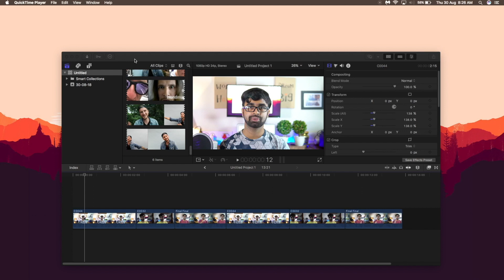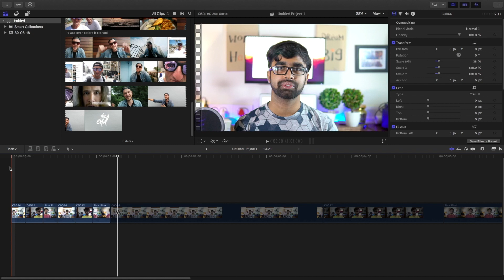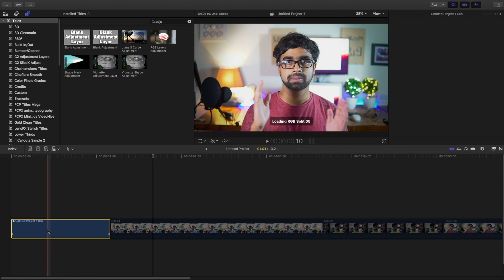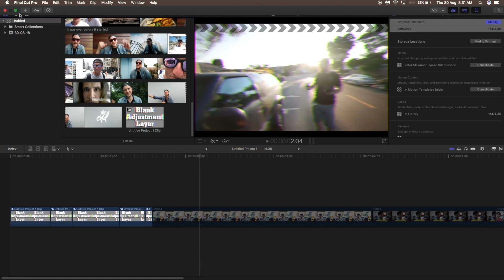Peter Mckinnon Used this Trick ! || Final Cut Pro X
Hello Guys,
In this video, I am going to teach you how to make the Camera Glitch Rewind Effect which Peter Mckinnon showed in his latest video. You all should know that the point of this video is not to directly copy from him but to learn from him and add in your own tweaks to make the effect look cooler. Now, speaking of the effect itself, it is basically a rewind effect where a lot of clips are played at a very fast rate and along with that a glitch effect is added.

And if you are into cinematography, photography and film making then my channel is just for you!

Now the Glitches I used here was made by Ryan Nangle. Please Check out this video to download the effects :

Other Good FREE Packs I made :

Gear :
Main Camera
Main Lens
Secondary Lens
Other Lens
Secondary Tripod
Gorilla Pod
External Display
External HDD

Software Used :
Final Cut Pro X